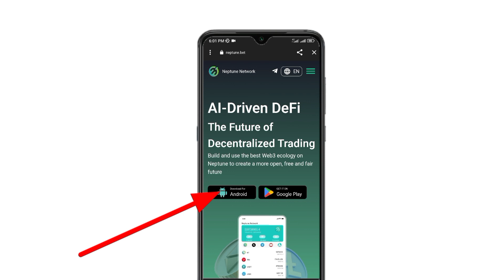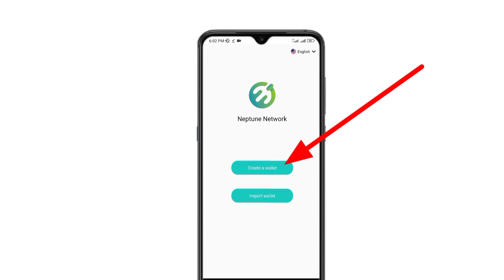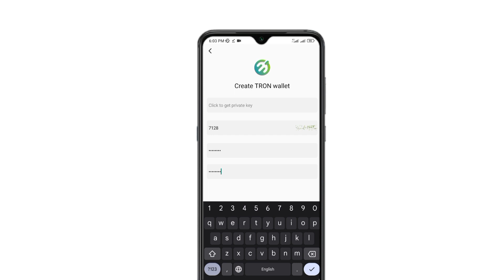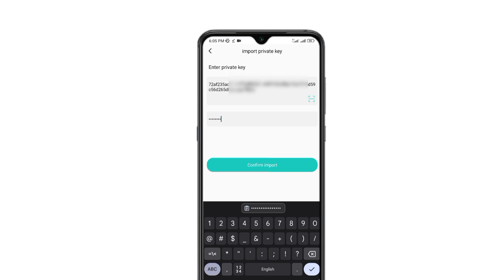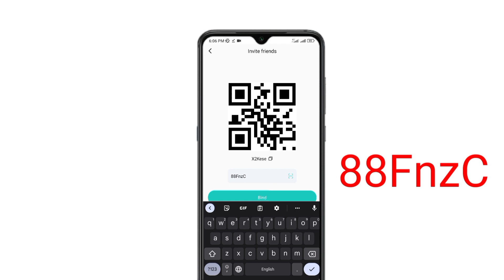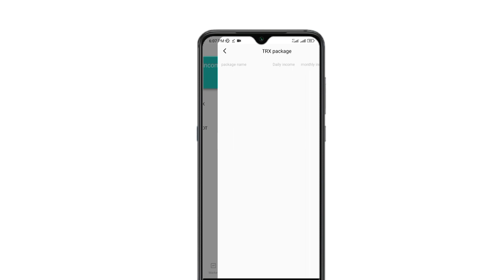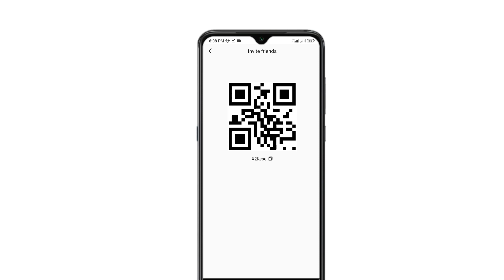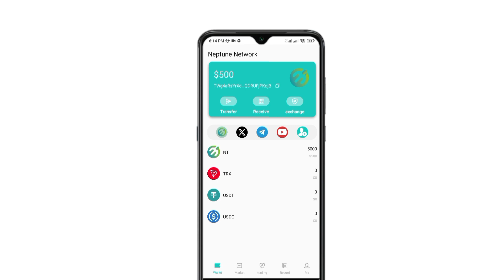Neptune Network Online Earning App In Nepal | How To Earn Money Online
Your Queries -
how to earn money online without investment how to earn money online for students without investment in nepal
how to earn money online and transfer to esewa how to earn money online in nepal for students how to earn money online for students without investment
neptune network bata paisa kamaune
best online earning app in nepal
best online earning app without investment in nepal
best online earning app in nepal 2023
best online earning app game